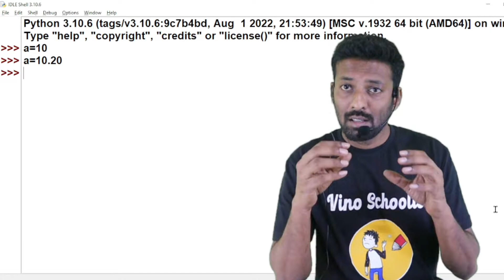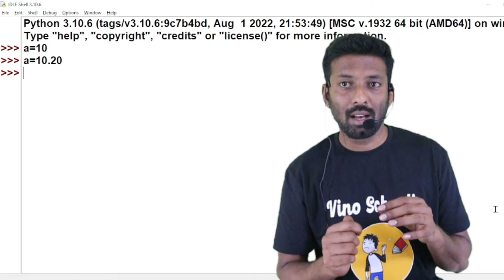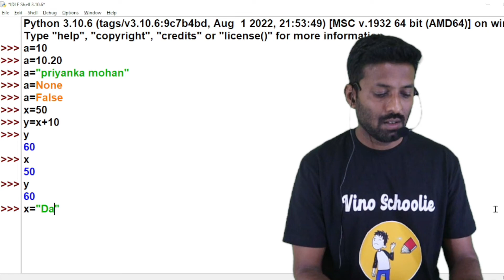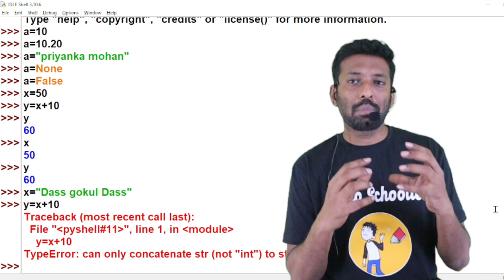Dynamic Typing | Variables |Python | CBSE | Tamil